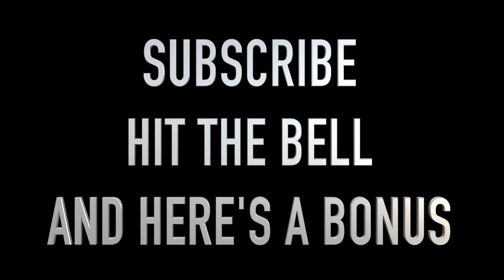Where have we been? Everywhere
In this video we finally catch you up on our life...

Season 4 is coming.

On Twitter for video release and other goings on as well… @Streamin_Free
On Instagram for most up to date pics of our adventures…@streaminfreedom

Streamin Freedom is our Youtube channel where we capture the adventures of our family who started out living in an airstream and now lives in a motorhome RV while we travel around the country looking for adventure, learning and unknown wild.  We are Matt, Molly and our 3 boys Tyler, Ben and Nic.  And we want to be one of best family vlog on youtube.

We hope you enjoy the journey and our now near daily vlogs where Matt hosts an array of content about travel, business, rvlife, family and life perspectives amidst all the fun.  Molly chimes in with home school (road school), organization and design insights.

We hope to earn your attention, subscribes, shares and likes, through our honest efforts at great content.  Thanks again for following.

Don’t miss the outtakes at the end of most vids…

To See all the Season 3 Vlogs Go here…
goo.gl/tSiuWQ

To See All our Videos Go Here…
goo.gl/JCSnHE

goo.gl/VnDI30

If you like the Q&A Thing Go here
goo.gl/7BShvp

To see just Season 2 from the Beginning...
goo.gl/9SVnGb

For our Foodie Tours of great places to eat around the country go here...
goo.gl/fffHT7

For fun Family Road Schooling Adventures go here
goo.gl/4XAUVz

And for RV How To...
goo.gl/1t7E0x

Credit to Vangelis forever amazing Chariots of Fire Theme Song

Artist: Tim McMorris
Produced by: King's Crown Production

Edited by: Streamin Freedom Dad

GEAR LINKS
Clicking the links and buying through our links means we may make money, if you don’t like our videos skip the links and just google the info below.

Preferred Vloggin Cam
Sony RX100 mark v
Panasonic GH5
Sony RX100 mark iv

Preferred Action/timelapse Camera

Cool Fisheye underwater cam
Olympus Tracker

GoPro Gymbal
Gopro Karma Grip

Drone
DJI Mavic Pro

Current High Quality Cameras
Panasonic GH5
Sony A6300
Sony A7Sii

Microphone
Azden SMX30 w deadcat

My GH5 lenses
Panasonic Lumix G Leica DG Vario-Elmarit 12-60mm F2.8-4.0
Olympus M.Zuiko 40-150mm F4.0-5.6

My A6300 lenses
Sony SELP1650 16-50mm Power Zoom Emount
Sony 18-200mm F3.5-6.3 EMount
Sony SEL1018 Wide Angle Zoom LensF4 10-18mm

My A7Sii lenses
(Favorite) Sony 35mm F2.8 Sonnar Full Frame
Sony FE 50mm F1.8 lens
Sony SEL16F2.8 Wide Angle Pancake

Camera’s currently tempting me
Sony A6500
Canon Powershot G7 X Mark ii
360fly 4k 360 camera